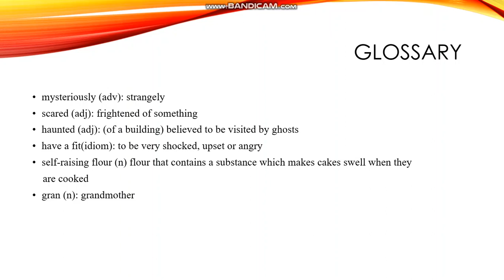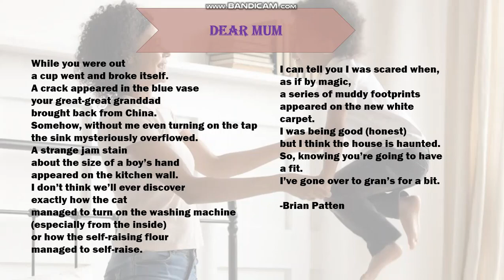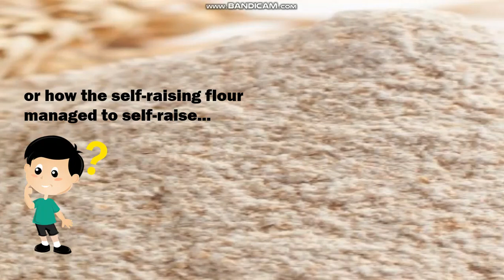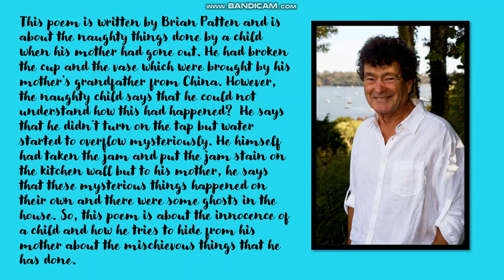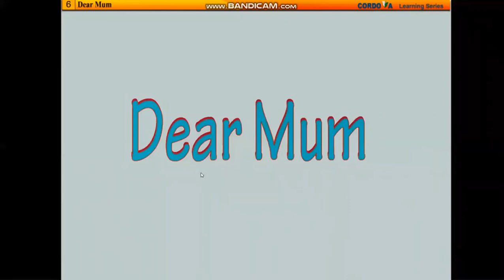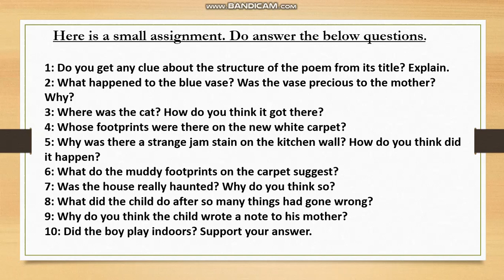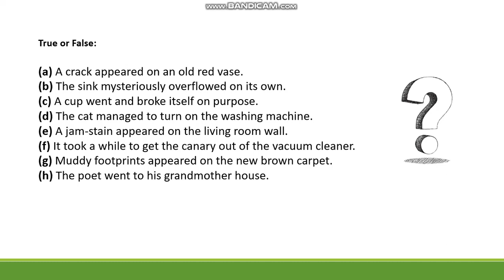DEAR MUM 7th Class